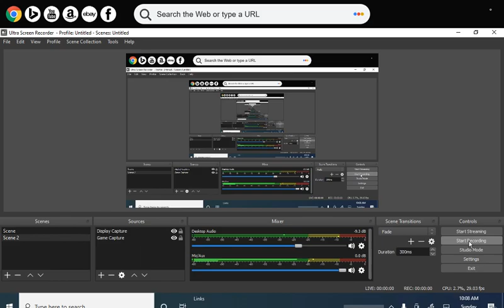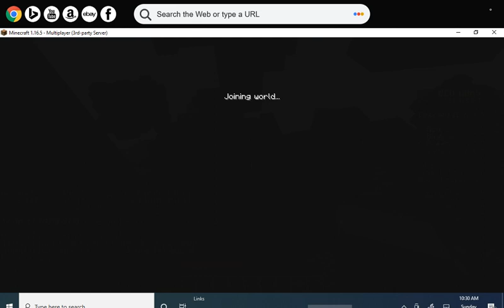trying to get better than technoblade